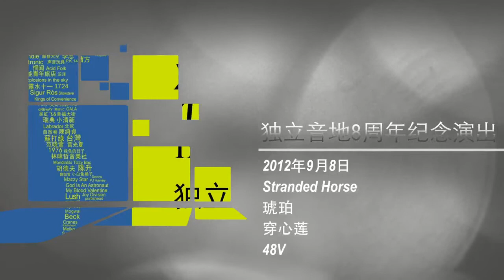Andrographis - Shasha -8th Anniversary Show of IndieChina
As the major indie music website,IndieChina started in September 2004. We started to post information about rock music (news, interviews, comments, reviews, as well as authorized downloads.) also organized shows (locally in Beijing and nationwide tours) and we also offered services to music lovers to build websites, produce and promote records and arrange shows.This show was IndieChina's 8th Anniversary.contact us by Tutu.